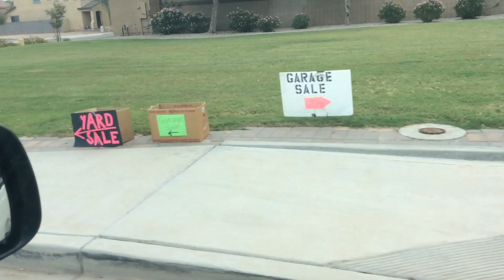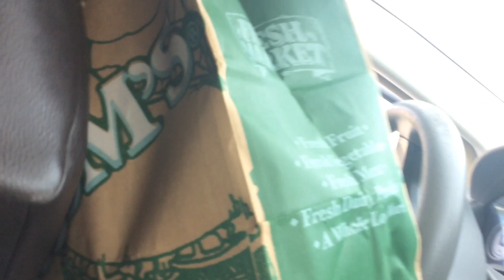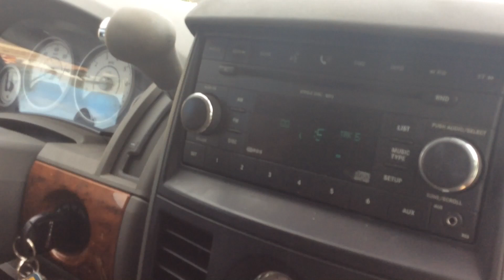GARAGE SALE FINDS | KIM & MIKE HUNTING FOR PROFIT #1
Kim and I had to drop our daughter off at a school project on Saturday so we decided to hit some garage sales while we had an hour to kill..

Periscope ► "pick4profit"